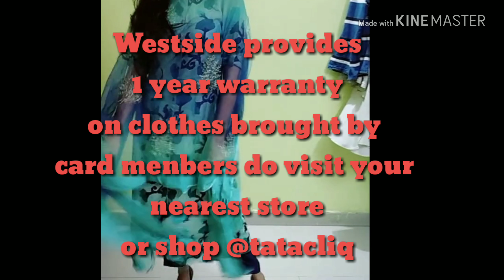Westside indian wear | Best quality clothing in India | WESTSIDE FASHION | RETURN IF NOT SATISFIED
Hi guys !  I am Dr Explorer a physiotherapist by profession and youtuber by passion.
I make videos exploring markets, fashion wear , recent trends , food and beauty tips and products.

Westside haul. How to dress it differently.
You can buy these from Westside store. (Nearest to your place)
Or buy at @tatacliq